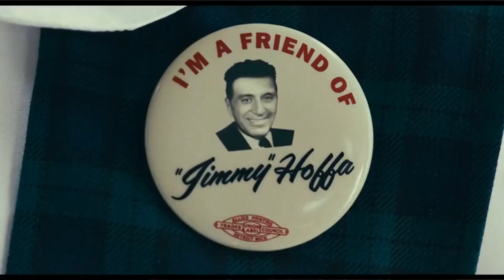The Irishman Movie Review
Martin Scorese's definitive gangster film